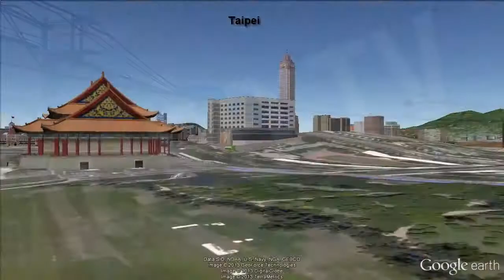Most Populated Countries in the World [IGEO TV]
Inside that leading circle many more people live than in the rest of the planet.
If you add up the populations of the 23 countries listed in that circle of Southeast Asia, among which China, India, Japan and the two Koreas are, and much of Indonesia, at the end, these areas have around 3.864 million inhabitants.

The planet's current population stands at around 7,110 million people, representing nearly 60 per cent live within that circle of Southeast Asia.

Moreover, this situation is not new two since about two thousand years ago the Roman Empire, which practically covered all sides of the Mediterranean, had 57 million of inhabitants. This figure was matched only by the current Southeast China. In the sixteenth century, when America had been discovered, the population of Asia accounted for 60 percent of the world population, a percentage that, more or less, remains today.